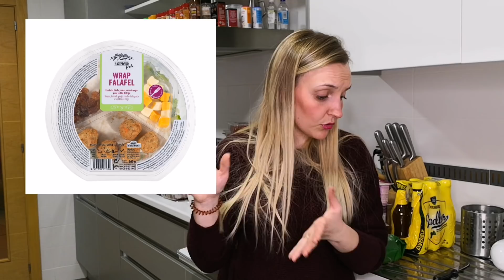😱MUCHAS NOVEDADES😱 + COMPRA Abril MERCADONA |Inma y sus novedades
Os dejo el vídeo de la última compra en Mercadona... Con muchas muchas NOVEDADES. Besitos y gracias por verme. muuuak